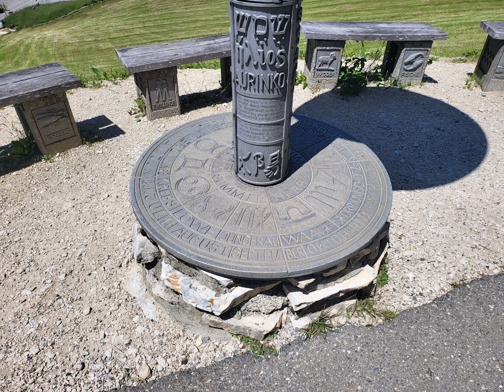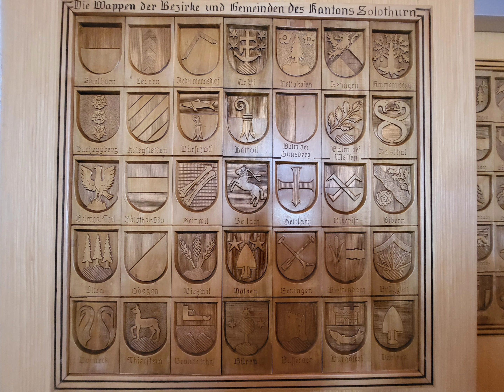Seilbahn Weissenstein Juragarten Weissenstein Ökumenische Bergkapelle Weissenstein Lost Control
Seilbahn Weissenstein Juragarten Weissenstein Ökumenische Bergkapelle Weissenstein